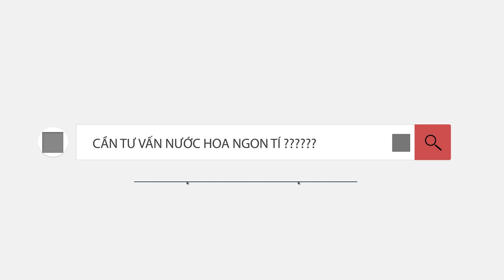Review 40 chai nước hoa trong 3 phút. Thử thách nhẹ mùa dịch !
Hôm nay mình giới thiệu đến mọi người chủ đề thử thách nhẹ nhàng trong ngày dịch. Mình sẽ review nhanh 40 chai nước hoa trong 3 phút. A e cũng thư giãn nhé :)